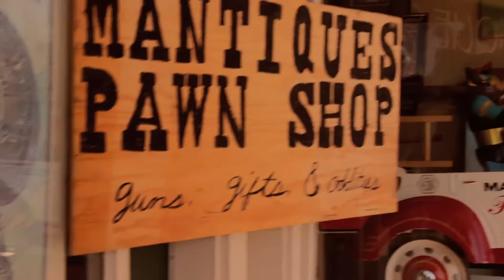Little Box Of Horrors - Zombie Sperm - Episode 3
A full on outbreak ups the stakes, and forces Beau, and Minerva an increasing dangerous situation.

A BOM Production

ORIGINAL STORY CONCEPT BY:
Michael A. Greenhut
Steven Krimmel

SCREENPLAY WRITTEN BY:
Michael A. Greenhut

EXECUTIVE PRODUCERS:
Barbara Greenhut
Michael A. Greenhut
Richard Greenhut

CAST
Scott Bryan - Beau
Michael Fornillos - Doctor
Kristine Gerolaga - Minerva
Michael A. Greenhut - Eddie Edward Jones
Matt Hahn - Crooked Cop
Joesph Halay - Grey
Jennii Vo Le - Minerva's Best Friend
Jessica Learn - Minerva's Other Friend
Victoria Ma - Claire The Sexy Zombie
Michael Martinez - Imposing Cop
Diana Vergara - Nurse

CREW
Beatriz Aguilar - Unit Production Manager
Julian Bonfiglio - Makeup & Effects
Amelia Bruman - Wardrobe
Hannah Burgos - Slate
Michael A. Greenhut - Director
Matt Hahn - 2nd Makeup Assistant
Wayne Moodie - Gaffer
Shaun Morris - Director of Photography
Elaine Nicholson - Production Assistant
Alexandra Savio - Assistant Director
Roun Tamaki - Sound Recordist
Richard Van - Grip
Corri Voorhees - 1st Makeup Assistant

EDITED BY:
Michael A. Greenhut

DIGITAL EFFECTS:
Steven Krimmel

ART & GRAPHICS:
Daryl PeBenito

SCORE BY:
Austin Amberg

ADDITIONAL MUSIC BY:
Kevin M. Kirker

SPECIAL THANKS:
Luis Aguilar
Marha Aguilar
Lupe Cerrone
Tony Cerrone
Jose Cortes
Paul Dresher
Kahaul Ganim
John Heinbockle
Madeline Heinbockle
Kenny Leu
Michael McCreery
Robert Reetz
Joesph Tarquini
Johnny Zhao